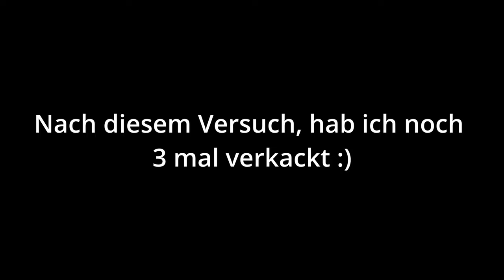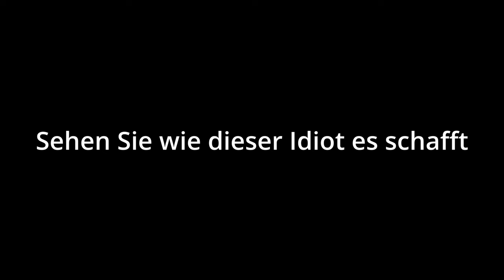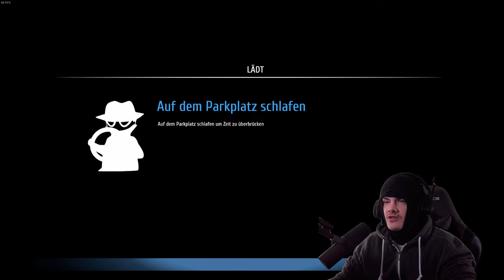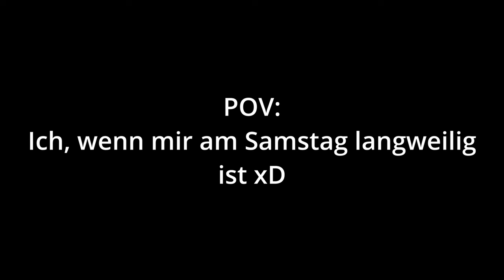Der "beste" Dieb der Welt bin ich! | Thief SImualtor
Moinsen,
kleine Thief Simulator Folge.
⬇️Ich hoffe euch gefäält die Folge und lasst ein like und ein Abo da :) ⬇️